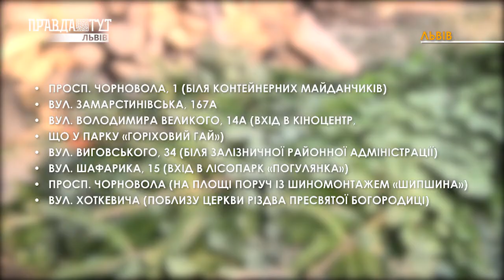Утилізація, компостування та нуль відходів: куди і коли можна викинути святкові ялинки?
Утилізація, компостування та нуль відходів. Львів уже визначився з локаціями та днями, коли містяни зможуть принести для переробки свої святкові ялинки. Цьогоріч усі хвойні перероблять на станції компостування, а вже згодом ними удобрятимуть нові насадження. Куди та коли можна здати свої новорічні дерева дивіться у сюжеті.